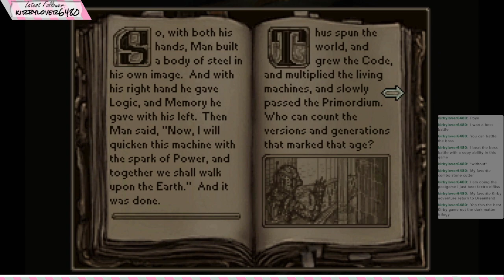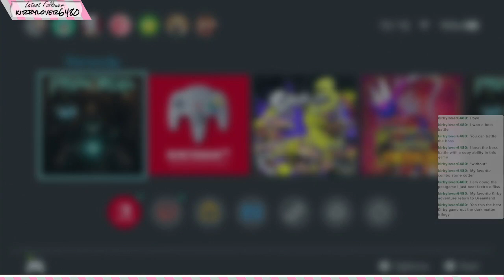Was I Just Robbed by a Fridge? || Primodia Part 1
Life has ceased. Man is but a myth. And now, even the machines have begun to fail. Horatio Nullbuilt and his sarcastic sidekick Crispin journey through the crumbling world of Primordia, facing malfunctioning robots, ancient secrets, and an implacable, power-hungry foe.

This was originally streamed on the 5th of May 2024.

Lo-fi music heard in any of the stream's "loading" screens comes from the 'Have Day' album by @giveheartbeats